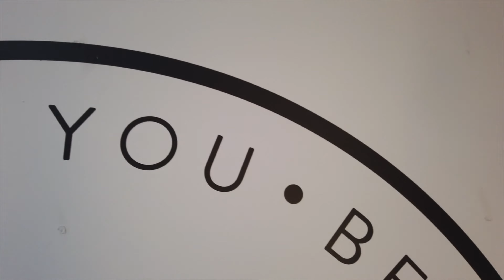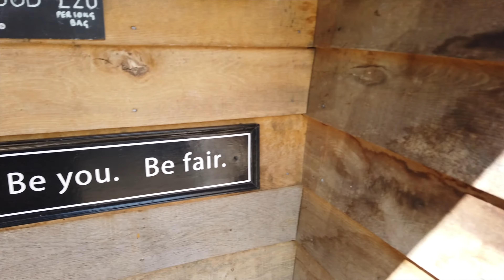Fair Oak Farm: an Escape from the Hustle and Bustle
My friend Jane and I spent 3 days being pampered  in a beautiful retreat farm in Mayfield, England.